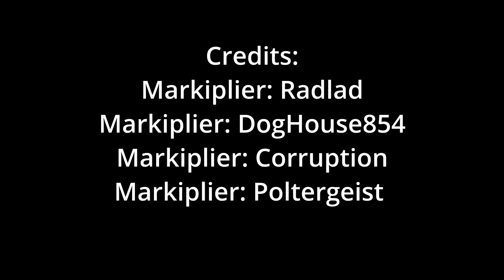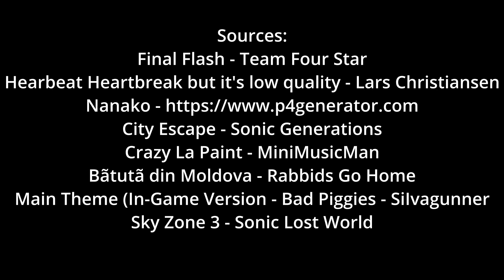The VR Chat Experience Superbowl edition (Seizure warning!)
I didn't see the game